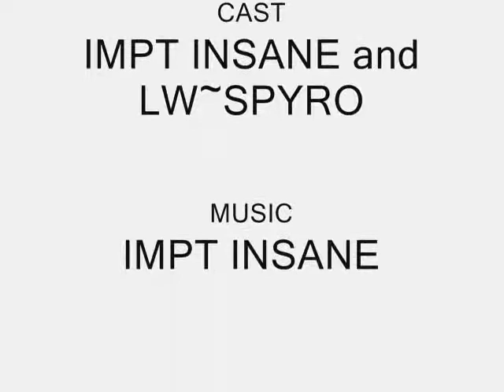IMPT MONTAGE Video!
IMPT Productions!
Cast: LW~Spyro, and IMPT INSANE!